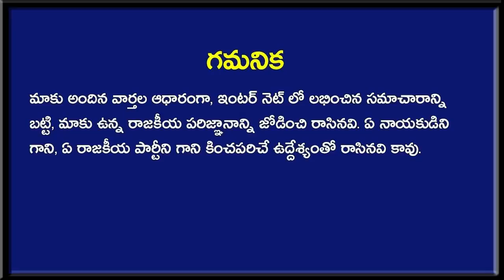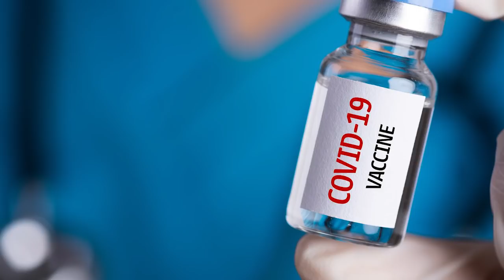చంద్రబాబు మీద గెలిచేసాము అనుకున్న జగన్ కి ఝలక్ ఇస్తూ.. మరో సంచలన నిర్ణయం తీసుకున్న నిమ్మగడ్డ?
చంద్రబాబు మీద గెలిచేసాము అనుకున్న జగన్ కి ఝలక్ ఇస్తూ.. మరో సంచలన నిర్ణయం తీసుకున్న నిమ్మగడ్డ?  Newsmarg